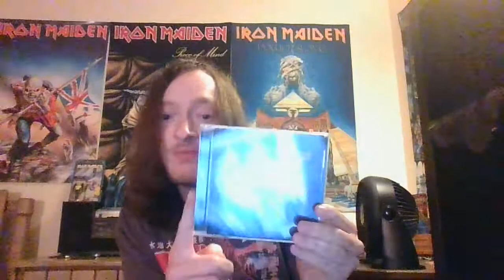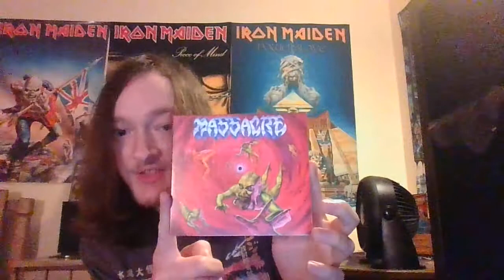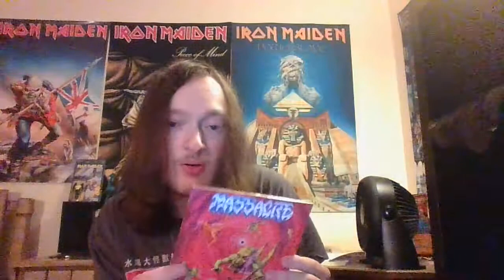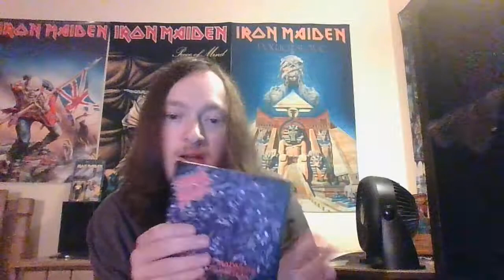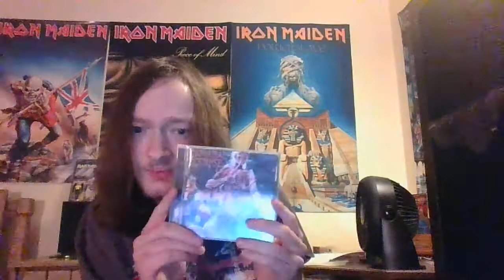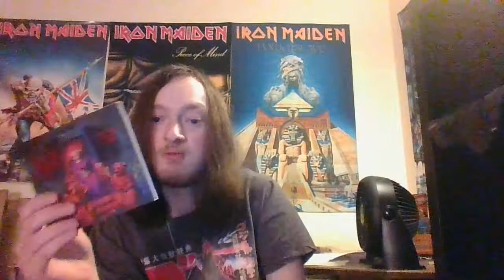5 Death Metal albums you should know